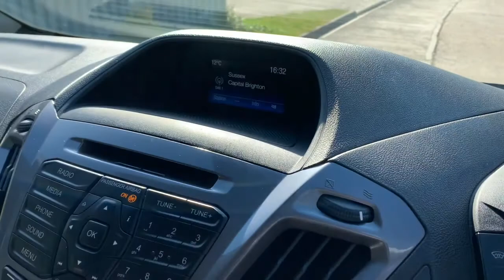Ford Transit AK17WWD